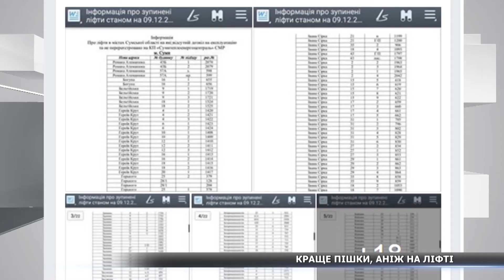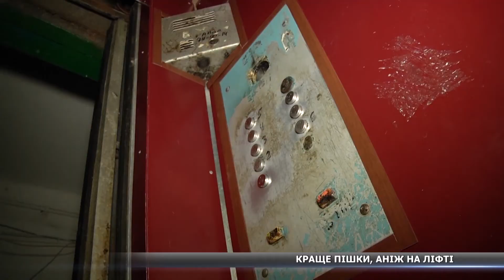Майже у кожному третьому будинку у Сумах ліфт аварійний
Третину усіх ліфтів обласного центру потрібно зупинити і вкласти величезні кошти на реконструкцію та капремонт. У багатьох проіржавіли троси та вийшли із ладу системи. Тож ліфти доживають своє. Чи користуються сумчани підйомниками та як власне оцінюють їх якість дивіться далі.